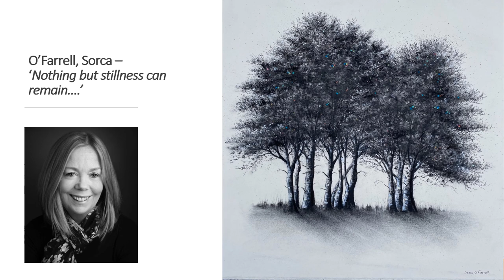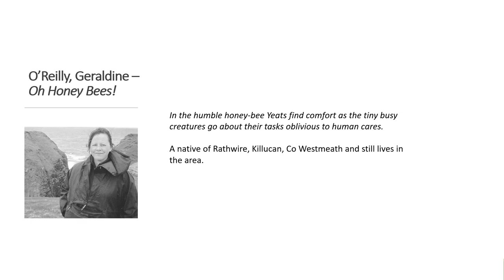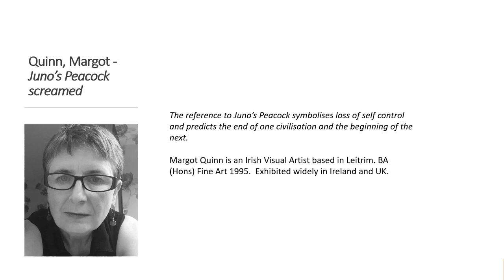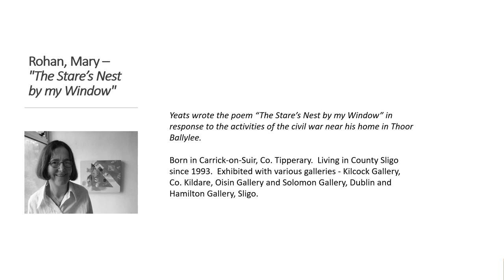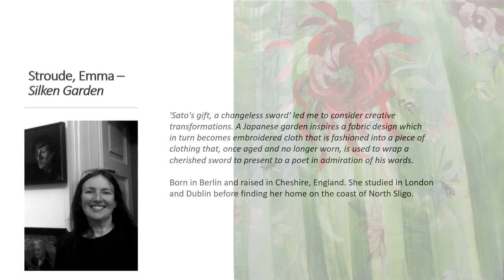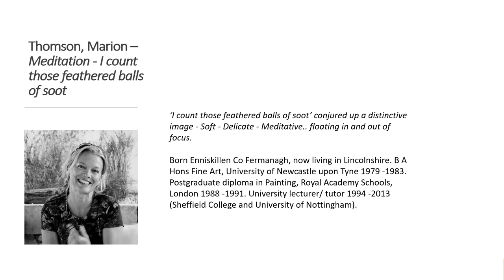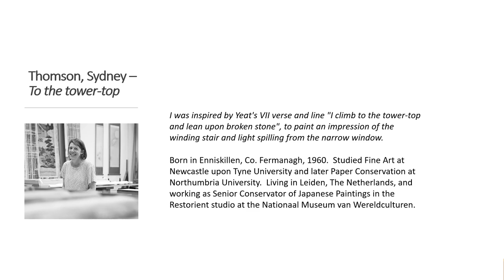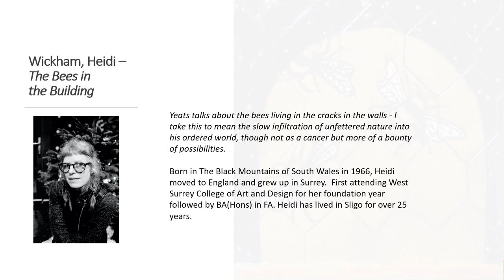Meditations in Time of Civil War | Hamilton Gallery 2021 | Catalog 101 - 125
On June 13th, 2021 Hamilton Gallery Sligo opened Meditations in Time Of Civil War the seventh iteration of the invited artists exhibition the Gallery hosts, which is themed around a major work by Irelands National Poet and Nobel Laureate W B Yeats. This suite of exhibitions also coincides with celebrations around Ireland's  Decade of Commemoration.

Meditations in Time of Civil War features works by 125 artists. This video shows Catalog Items 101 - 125 of the paintings as they appear in the exhibition programme,  with a brief comment from each artist on their motivation and inspiration when creating their piece.

Meditations in Time of Civil War was opened by Susan O'Keeffe, Director of The Yeats Society as part of the annual YeatsDay celebrations that take place on June 13th, the poets birthday.